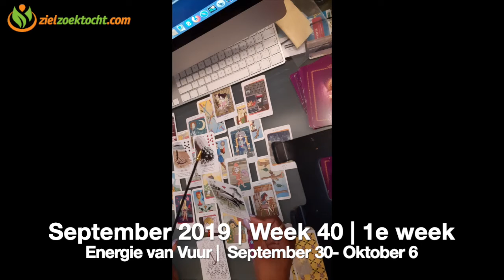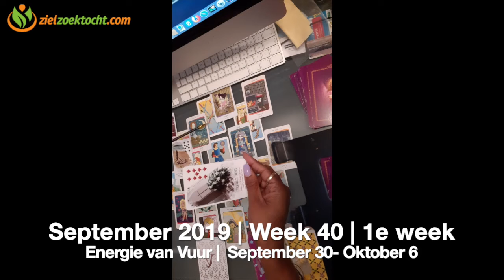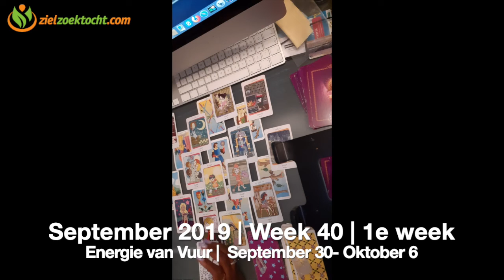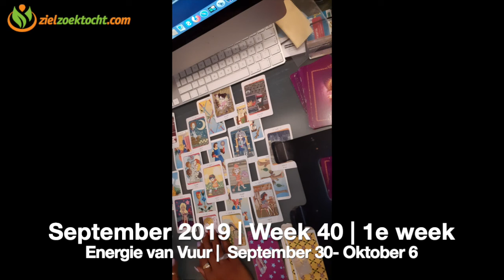LEEUW Wekelijkse Tarot Kaartlezing Horoscoop SEPTEMBER 30